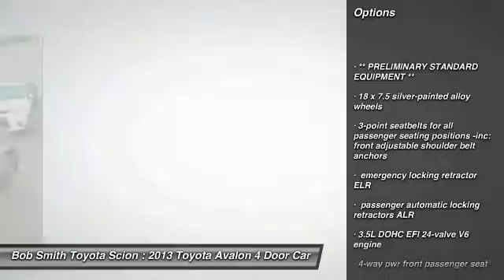2013 Toyota Avalon La Crescenta CA PV1206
2013 Toyota Avalon XLE Touring

Thank you for visiting another one of Bob Smith Toyota Scion's online listings! Please continue for more information on this 2013 Toyota Avalon 4dr Sdn XLE Touring with 25,783 miles. Outstanding fuel economy and sleek styling are two great reasons to consider this Toyota Avalon. It's not often you find just the vehicle you are looking for AND with low mileage. This is your chance to take home a gently used and barely driven Toyota Avalon. Based on the superb condition of this vehicle, along with the options and color, this Toyota Avalon 4dr Sdn XLE Touring is sure to sell fast. More information about the 2013 Toyota Avalon: The Avalon is the most expensive sedan sold by Toyota, starting at just under $31,000. With plenty of interior space and a nice, powerful V6 engine in base trim, the Avalon represents a pretty good value for buyers looking at entry level luxury cars. The interior is nicely put together and Toyota has a nearly unmatched reputation for reliability and build quality. Interesting features of this model are Roomy comfort, optional hybrid drivetrain, and luxurious All prices plus tax, license, $80 documentation fee and and emission testing fees.